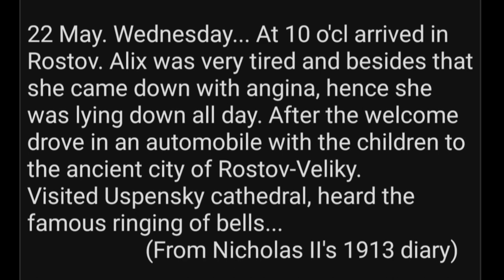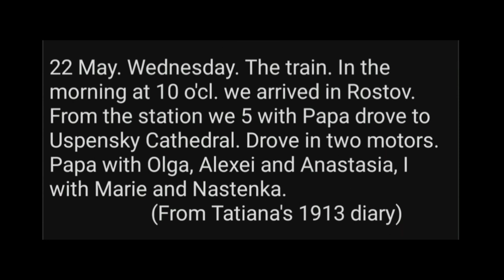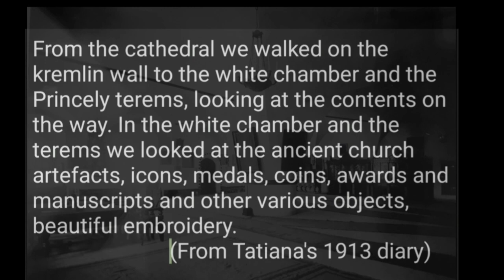Tsar Nicholas II and family visit the Rostov Veliky Kremlin during Romanov Dynasty tercennial (1913)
As part of the Romanov Tercennial celebrations in 1913, Nicholas II and his children visited the ancient Russian city of Rostov Veliky. One of the key places there was, of course its kremlin.

In July of 2018, we walked in the steps of the Romanovs,  literally, when we saw the same sights and heard the same sounds. please follow us along, as we tour the Rostov kremlin,  walk along its walls, hear its cathedral bells - the same bells they heard in 1913, - look at the same beautiful frescos and artifacts they looked at.

From the 1913 diary of Tatiana Nikolaevna:

22 May. Wednesday. The train. In the morning at 10 o'cl. we arrived in Rostov. From the station we 5 with Papa drove to Uspensky Cathedral. Drove in two motors. Papa woth Olga, Alexei and Anastasia, I woth Marie and Nastenka. From the cathedral we walked on the kremlin wall to the white chamber and the Princely terems, looking at the contents on the way. In the white chamber and the terems we looked at the ancient church artefacts, icons, medals, coins, awards and manuscripts and other various objects, beautiful embroidery. Had breakfast on the train. Then we went to Yakovlevsky Mon.[anstery] and the old church of St Ioann Bogoslov. Had tea on the train. At 6 o'cl. 30 min. went 4 with Papa to the Church of Christ's Resurrection for vsenoshnaya... Had dinner on the train and arrived at another station where we will spend the night...

From the 1913 diary of Nicholas II:

22nd May Wednesday. All night we stood at a small station Kozmodemyansk. At 10 o'cl arrived in Rostov. Alix was very tired and besides that she developed angina, so she stayed in bed all day. After the greeting, went in an automobile with the children to the ancient city of Rostov-Veliky. Visited Uspensky Cathedral, heard the famous bell tolling, walked on the Kremlin wall to the White Chamber and Princely terems, looking at the inner churches on the way.

Helen Azar